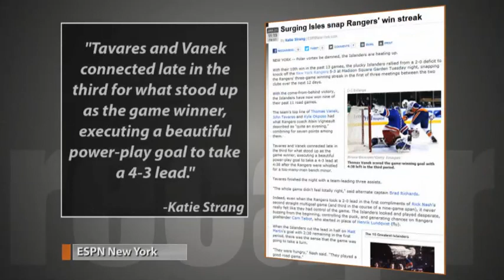Recapr - Vanek, Islanders score late to outlast Rangers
Thomas Vanek scored a late power play goal to lead the Islanders to a 4-3 win over the New York Rangers.